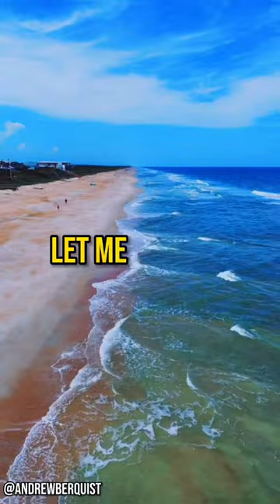Florida Dumped 2 Million Tires In The Ocean… (gone wrong 🤦‍♂️)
Who let Florida do this fr. The sad truth is that these tires even killed some other coral reefs.

Dive deep into a shocking environmental crisis as we shed light on Florida's alarming act of dumping 2 million tires into the ocean. In this eye-opening YouTube Shorts video, we expose the devastating impact of this environmental catastrophe and its consequences on marine life, ecosystems, and the delicate balance of our planet. Witness the scale of this ecological disaster and learn about the reasons behind such a reckless decision. We'll delve into the potential long-term effects on water quality, marine habitats, and the overall health of the ocean. Through powerful visuals and expert insights, we'll raise awareness about the importance of responsible waste management and the need for sustainable solutions to protect our environment. Join us as we uncover the truth and demand accountability for this act of environmental negligence. Together, we can work towards a healthier and more sustainable future for our oceans and the incredible creatures that call them home.

Welcome to our travel channel! Here you'll find a wide variety of content about some of the most amazing destinations around the world, including city guides, travel tips, and cultural insights. From the beaches of Bali to the streets of Paris, we have something for every traveler.